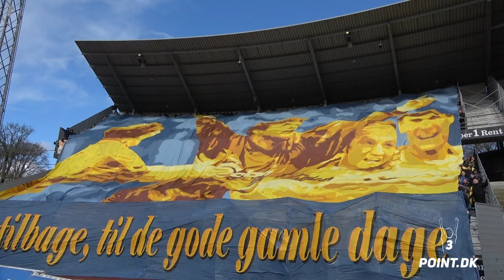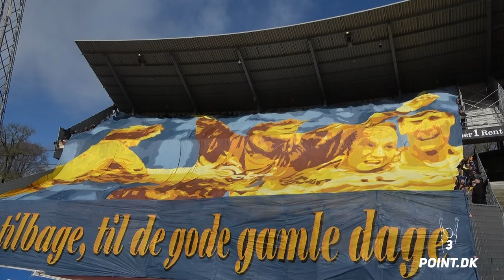Stemningsvideo: AGF - Brøndby IF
Stemningsvideo fra 2-2 i Aarhus.